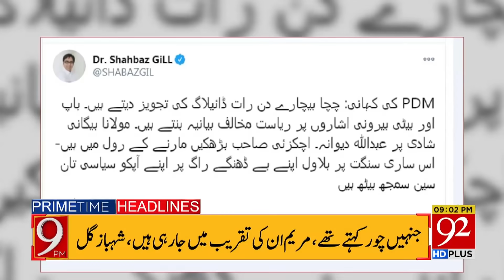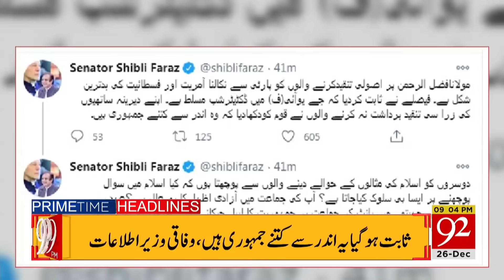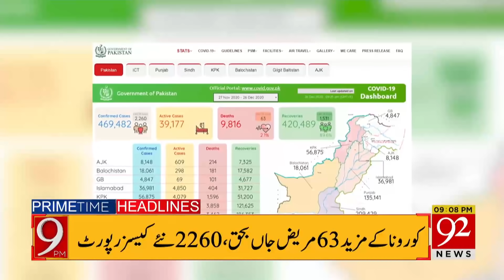PM Imran Khan's big prediction | Headlines | 09:00 PM | 26 December 2020 | 92NewsHD